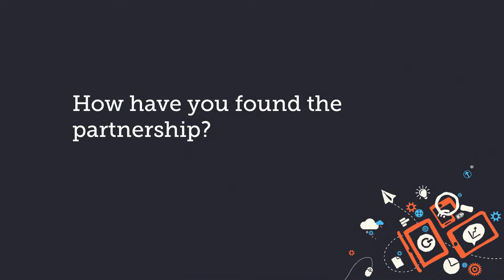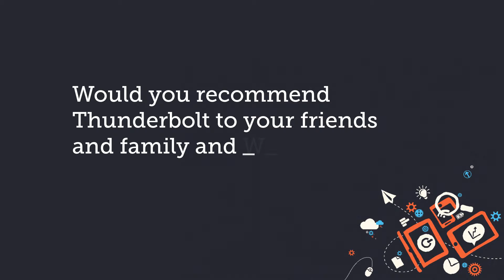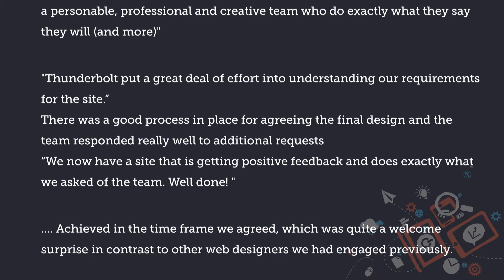Thunder Bolt Client Review/Feedback Video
Thunder Bolt Client Review/Feedback Video | Edit your videos

Many Thanks;
ZOOBA NETWORK